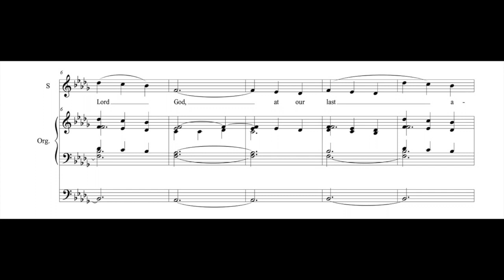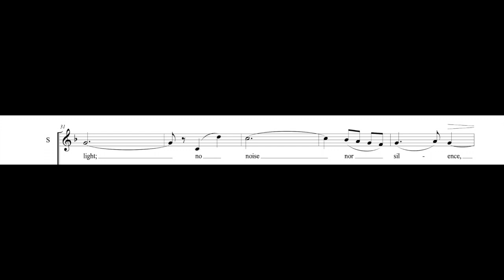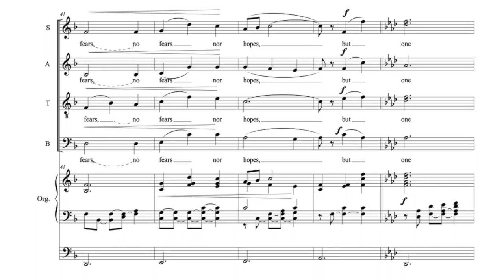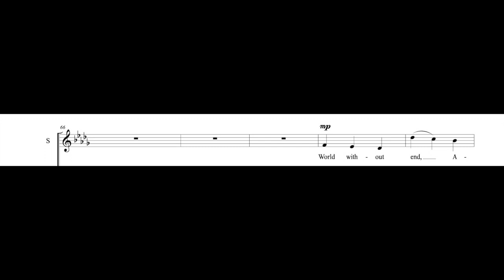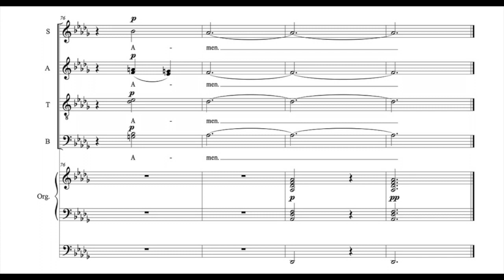Bring Us O Lord God, Stopford Score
Bring Us, O Lord God, music by Philip Stopford
STOPFORD SCORE - an opportunity to LIVE the music!